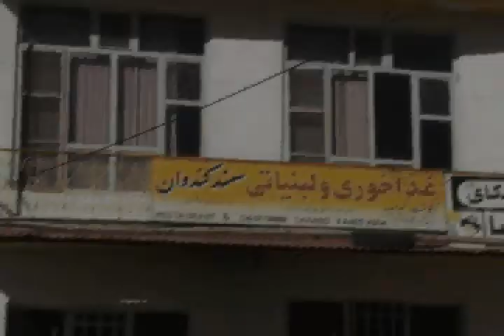rural iran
from my travels in iran-from the cities to the countryside